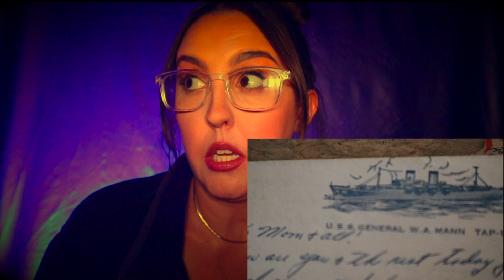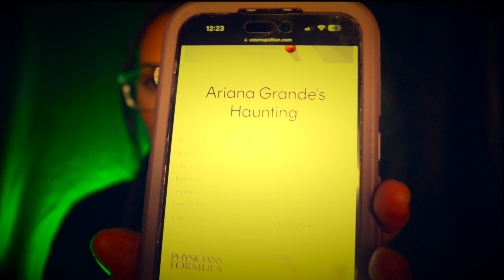Spooky Stories: Sam After Dark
Be sure to follow Hunting the Dead on all social platforms!

Sam After Dark: Returns! yay!

Tonight we read some spooky stories from Reddit!!!

Stay Sweet. Stay Smart. Stay Safe